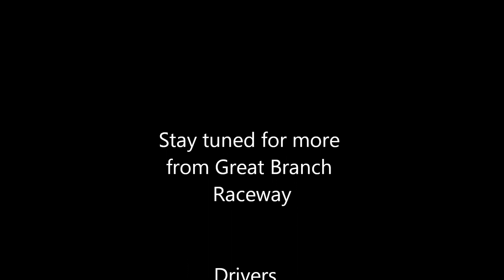Backyard RC TRACK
Four slash 4x4 racing